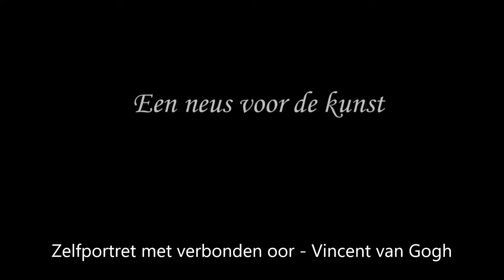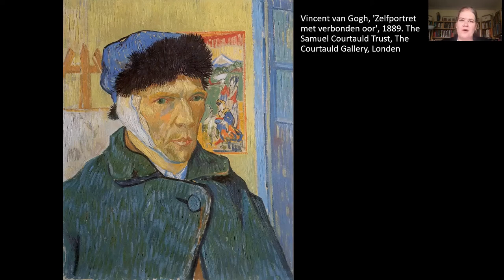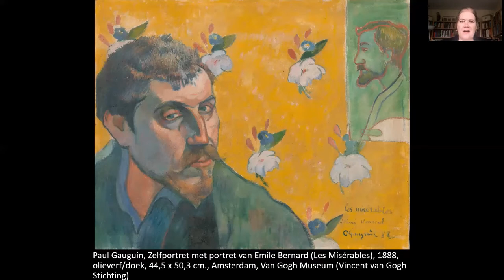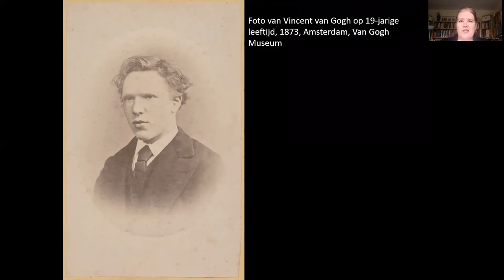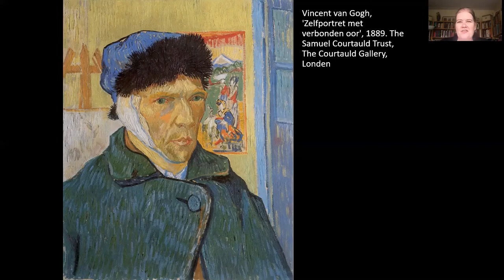Zelfportret met verbonden oor - Vincent van Gogh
De zelfportretten van Vincent van Gogh gaan verder dan alleen het weergeven van zijn gelaatstrekken. Ontdek welk verhaal Vincent ons wil vertellen met zijn "Zelfportret met verbonden oor"